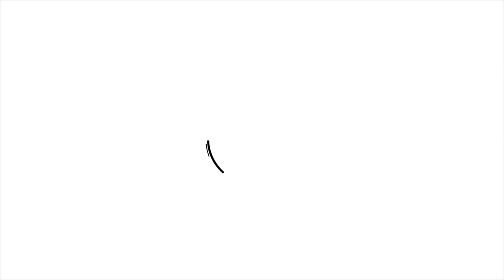🐸 FROGUN solo necesita 32 bits para enganchar a su DESAFÍO 👾 ANÁLISIS REVIEW PC SWITCH XBOX PS5 PS4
🖋️ Reseña y análisis en español de Frogun para PC, Xbox One, Xbox Series, PlayStation 4, PlayStation 5 y Nintendo Switch. Se trata de un juego de plataformas en 3D inspirado visual y mecánicamente por la generación de PlayStation, SEGA Saturn y Nintendo 64, y desarrollado por el estudio independiente español Molegato.

📜 Inspirado por juegos como Crash Bandicoot, Super Mario 3D World, o Mega Man Legends, el estudio madrileño Molegato nos trae una vuelta de tuerca a los plataformas 3D con un sabor muy retro, pero también con una estética que apunta a conquistar a cualquier jugador amante de éste género. Te lo contamos todo en este análisis 😉.

🔴 ¿CON GANAS DE MÁS? 💞